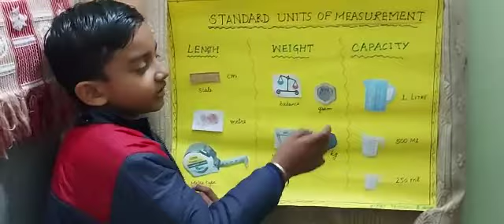UNITS OF MEASUREMENT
Video from Chitra